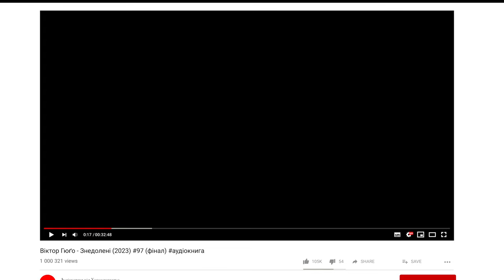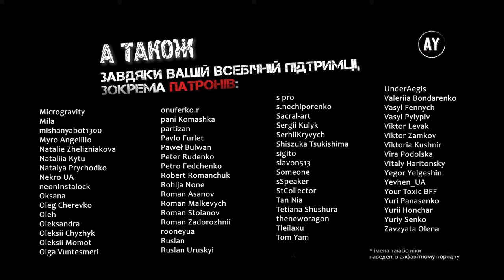Віктор Гюґо - Знедолені (2023) 💠97 (фінал)🖍️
Наперед дякую!⚠️

Книга дев'ята. Після цілковитого мороку прекрасна зоря
00:00 = Розділ V. Пітьма, за якою видніється світло
30:00 = Розділ VI. Трава ховає, а дощі стирають